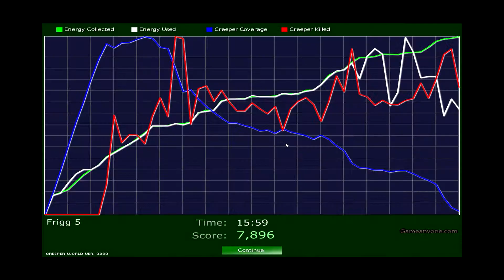Creeper world [Part 27 Frigg - World 5 2/2 ]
Welcome to the walkthrough of Creeper world Conquest
This is the  Part 27 Frigg - World  5 2/2